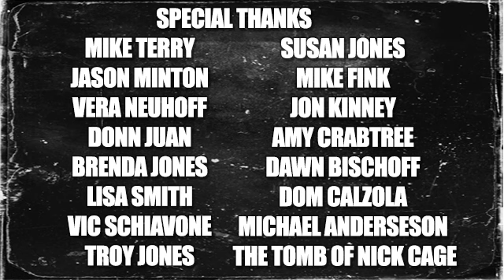Without Your Head Horror Podcast - MELANIE KINNAMAN interview FRIDAY THE 13TH PART 5 A NEW BEGINNING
Melanie Kinnaman of Friday the 13th Part V A New Beginning!
- issues with Danny Steinnman
- the finished film vs what she shot
- the mpaa cuts
- Shavar Ross
- using a chainsaw
- conventions
- how being in a slasher affected her career and more!